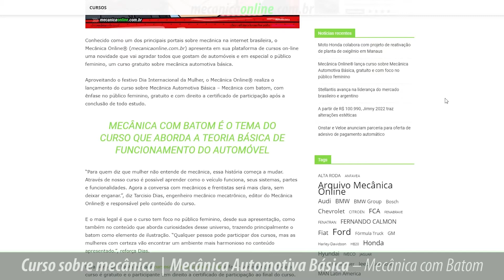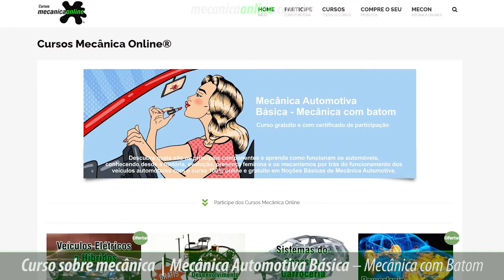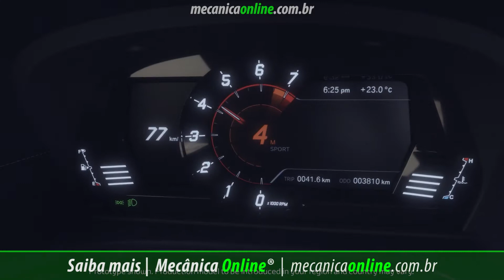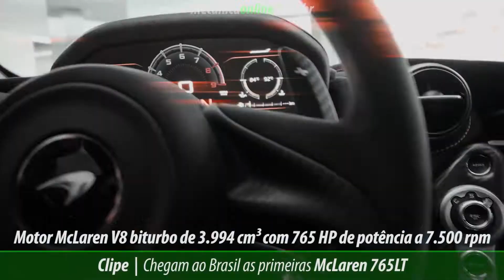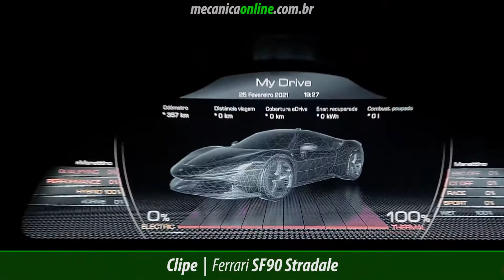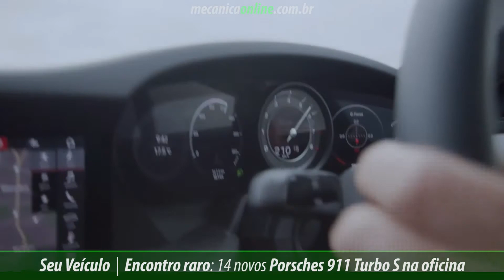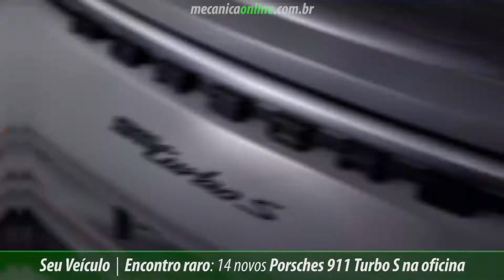MECÂNICA ONLINE COM TARCÍSIO DIAS - CURSO DE MECÂNICA, CLIPE FERRARI, E PORCHE 911 BL.01 -14.03.2021